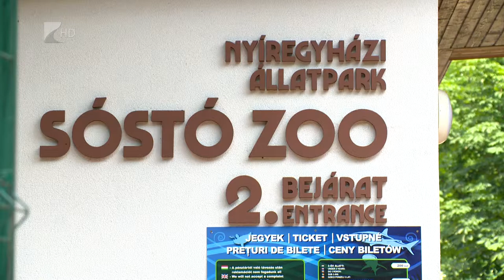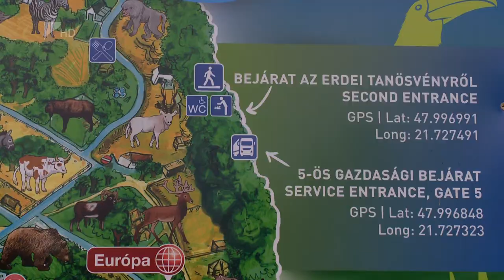Erdei sétány és ökológiai sétaút - Kölcsey Tv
Közel 300 millió forintból újult meg az erdei sétány és épült ökológiai sétaút Sóstófürdőn.
A Terület- és Településfejlesztési Operatív Program részeként hét kilométernyi utat adtak át, amely az Ózoon Hotelnél kezdődik és a Nyíregyházi Állatparkban ér véget. A projekt célja, hogy széleskörű természeti és turisztikai élményeket nyújtson az érdeklődőknek.